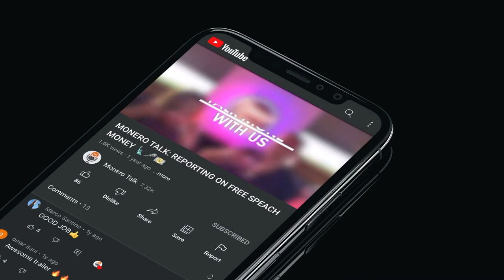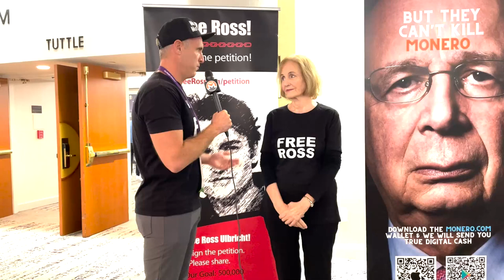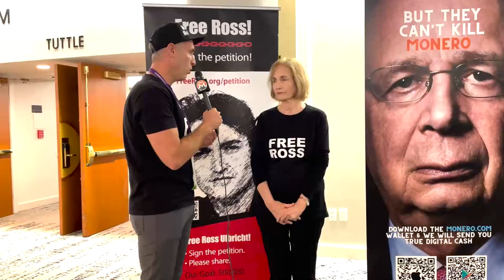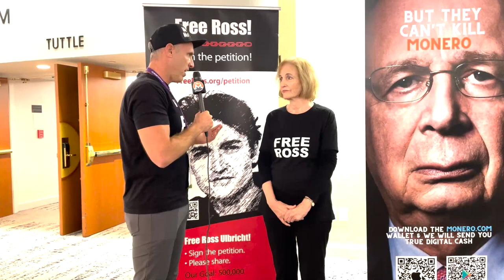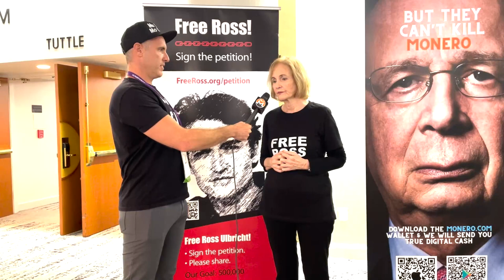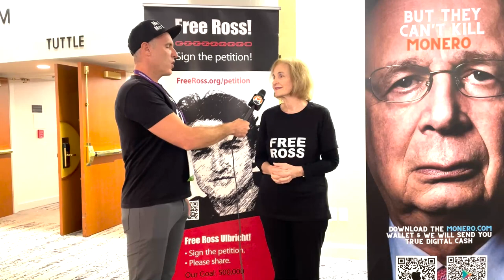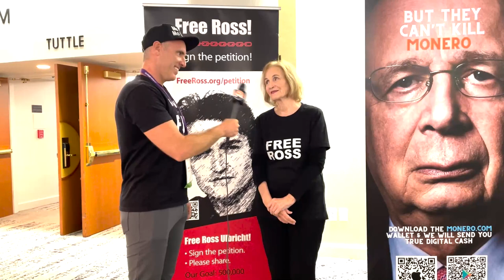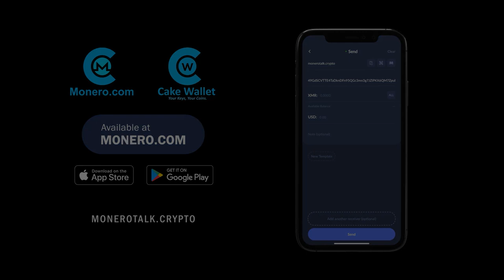Mother of Silk Road founder Ross Ulbricht who is serving Double life in prison Lyn Ulbricht EPI #241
TODAY'S 🎙SHOW: Douglas Tuman interviews Lyn Ulbricht, the mother of Ross Ulbricht, founder of SilkRoad - the first open and free marketplace accepting crypto, who is currently facing double life sentence in prison.

The two discuss how Ross pioneered the crypto based online markets, and provided the first real use case for BTC, his intentions and ideals behind creating SilkRoad, how the government admittedly wanted to make an example of Ross by giving him an unjustified sentence, what people can do to help his cause, the controversy around Monero and much more!

⏱Timestamps:
00:00:00 Intro
00:01:50 Lyn Ulbritch, Mother of Ross Ulbritch
00:02:40 What was Ross's intention with creating the Silk Road?
00:04:05 Why did the government came down so harshly on Ross?
00:06:15 Sign the Petition and Donate: Ways to Help Ross Ulbritch
00:09:27 Ross Ulbritch: The First Successful Entrepreneur for BTC
00:10:35 Lyn's advice to entrepreneurs working on controversial ideas
00:12:02 Outro

StealthEX, an instant exchange where privacy is the top concern. to instantly exchange between Monero and 450 plus assets (from bitcoin to etherum to even Haven), without having to create an account or register, and with no limits. Making Stealthex a simple way to purchase Monero with crypto anonymously.